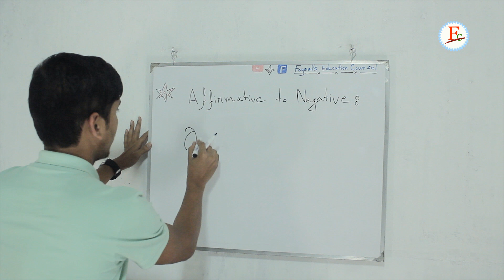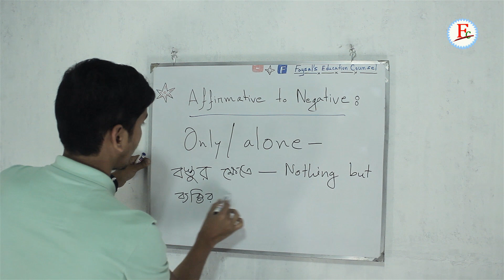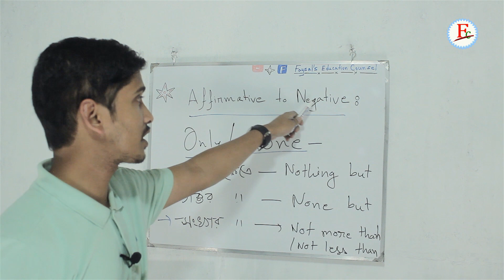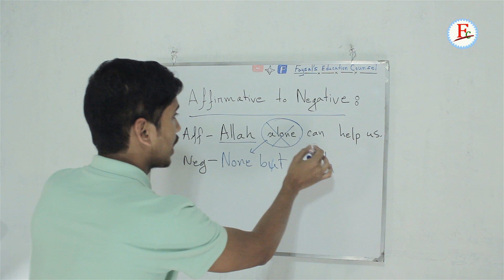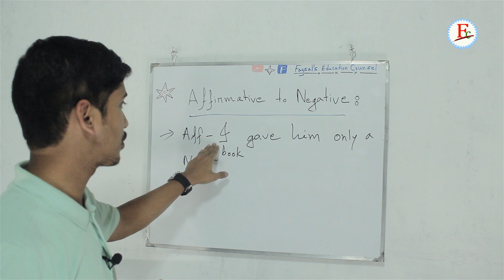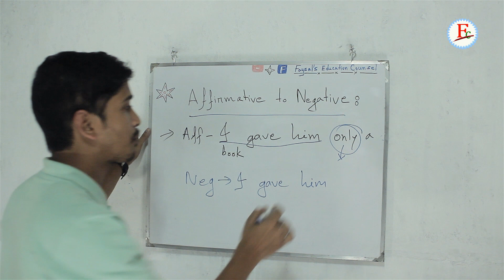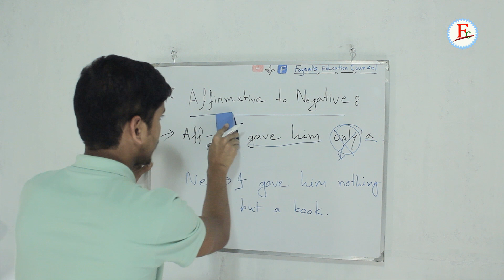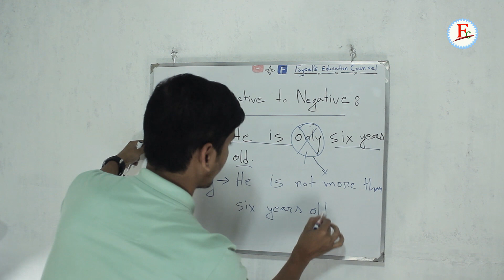Affirmative to Negative | Changing Sentences Part 13 | English Grammar | Faysal Jewel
You can learn from this video Affirmative into Negative (Changing Sentences Part 13 )  or Change the Affirmative into Negative. Only / alone is connected to the affirmative sentences on how to change negative.
This can benefit you in terms of changing sentences/transformation of sentences. Next, I will share with you how to change a sentence in the form of an episode.

Passive to Active voice | Changing Sentences Part 8 | English Grammar | Faysal

☑️ Anti-Piracy Warning…..